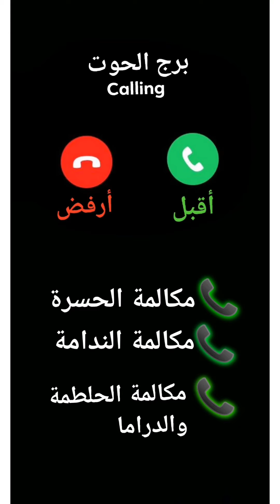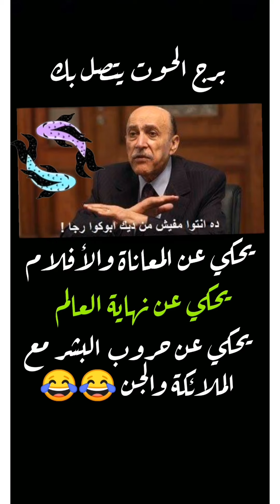برج الحوت : مكالمة الحسرة والندامة والدراما الرخيصة